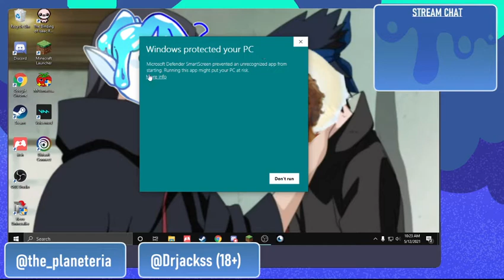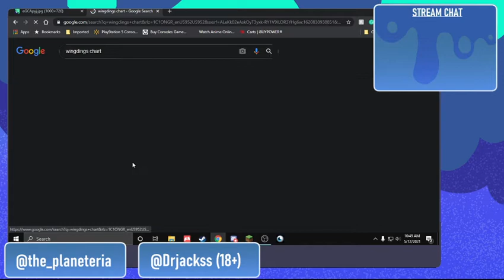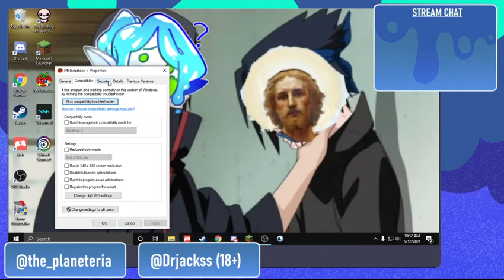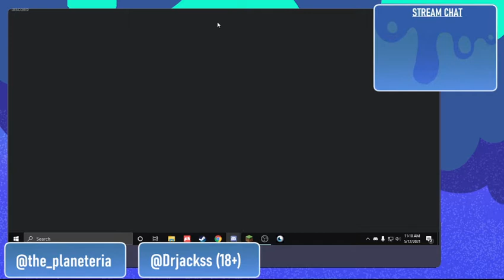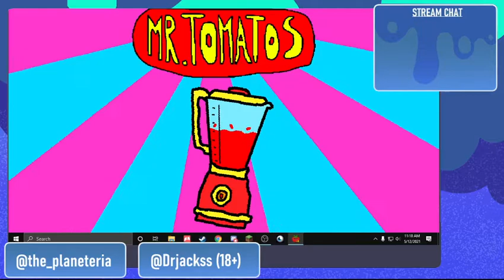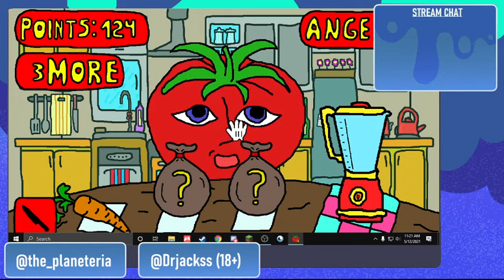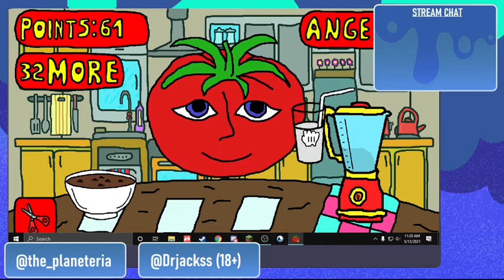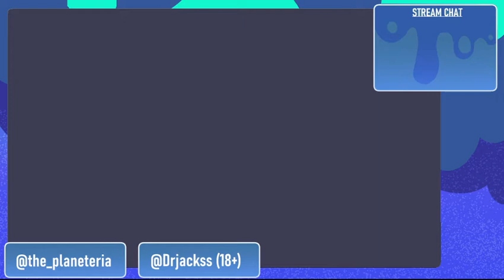Mr. Tomatos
Jack is joined by Leo to play a totally normal game about a safe and trustworthy tomato.